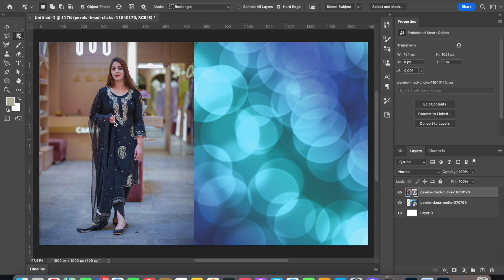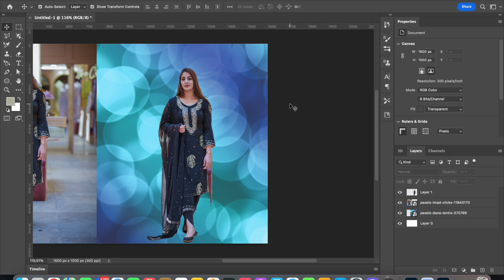✅✅Trending HDR video | How to Change Background Using Channel Quicky Tool Blur | EP21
The video titled "Trending HDR video | A Screen Of Pure Pink sdc editing cc | Background | EP20" is a popular video that showcases a stunning high dynamic range (HDR) visual of a pure pink screen, enhanced with SDC editing and CC. The video serves as a trendy and eye-catching background for any use, and the HDR technology used in its production makes it stand out among other similar videos. Viewers are treated to a visually striking display of vibrant and vivid pink hues, which are further enhanced with advanced editing techniques. Whether you're looking for a unique background for your next project or simply appreciate stunning visuals, this trending HDR video is sure to captivate and impress.